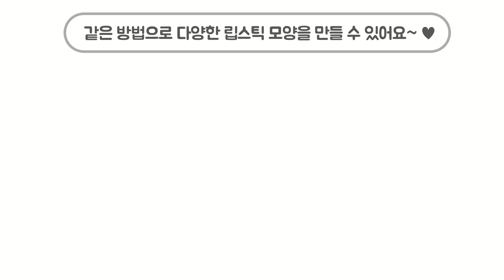립스틱 만들기 꿀팁 (립스틱을 몰드에서 매끈하게 빼기)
오늘은 립스틱 만들기 할 때 생각보다 쉽지 않은
몰드에서 모양 그대로 예쁘게 빼는 영상입니다~ :)

이제 쉽고 간단하게 립스틱을 만들 수 있어요!